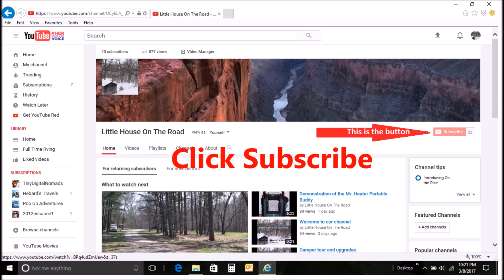No Emergency Fund Is Very Stressful As A Nomad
We have been living in a pop-up for over 6 months and have learned you need an emergency fund.  I explain in this video.